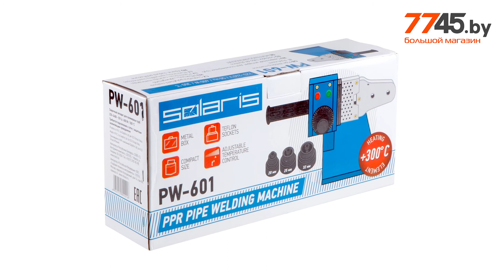Сварочный аппарат для полимерных труб Solaris PW-601